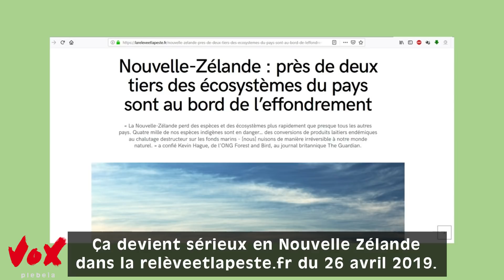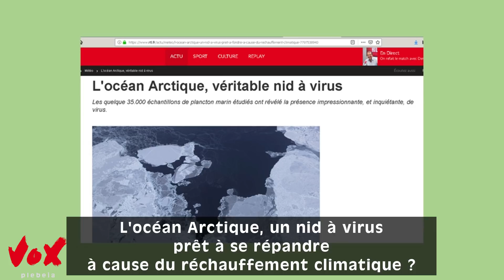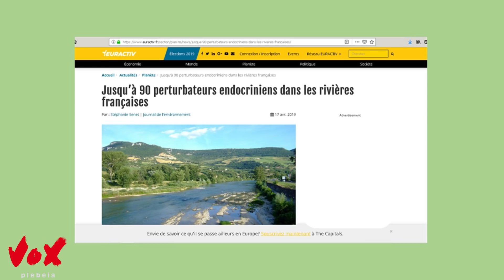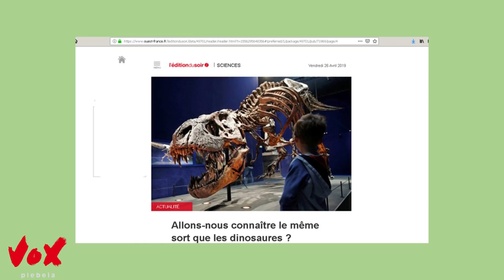Effondrement, nouvelles du front - Part. 13